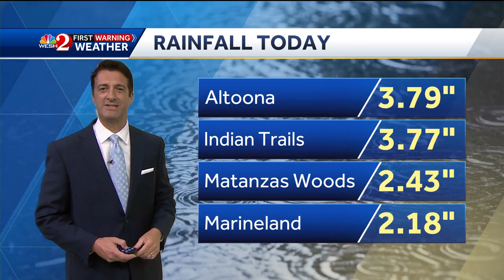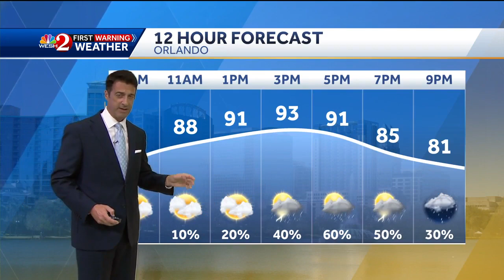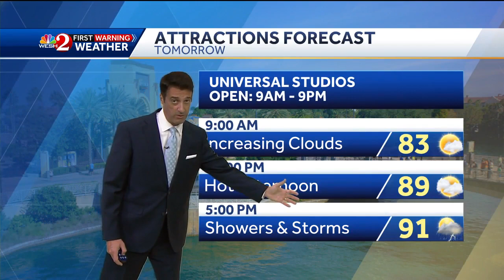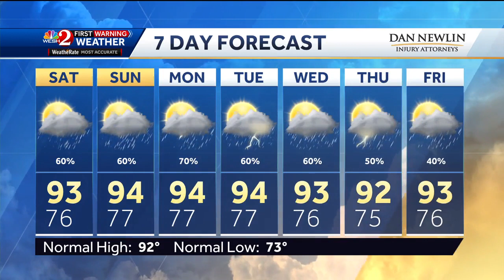Tracking the Tropics - 11 p.m. Friday